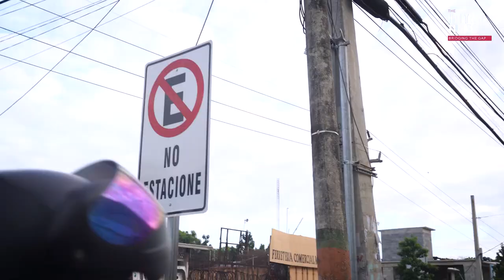Life in the DR for a Dominican-born Haitian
Born and raised in the Dominican Republic, Schnider Brutus nevertheless lives in fear every day. Fear of being repatriated to Haiti, a country he hardly knows. Being illegal, as he’s called, wasn’t his choice. Nor is the choice of anyone with that label anywhere in the world, including some Dominicans living elsewhere. Watch his story.